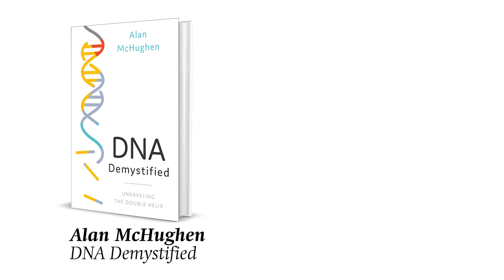What are the ethics of DNA usage? | DNA Demystified | Alan McHughen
Alan McHughen explores a range of hypothetical privacy issues involving knowledge gleaned from DNA testing.

Alan McHughen is a public sector educator, scientist and consumer advocate. After earning his doctorate at Oxford University, Dr. McHughen worked at Yale University and the University of Saskatchewan before joining the University of California, Riverside. A molecular geneticist with an interest in crop improvement and environmental sustainability, he helped develop US and Canadian regulations governing the safety of genetically engineered crops and foods. Dr. McHughen served as a Science Advisor to the Secretary of State (Jefferson Science Fellow) at US Department of State and was recruited to serve as a Senior Policy Analyst at the US Office of the President (Obama Administration). He is the author of six books, including Pandora's Picnic Basket (OUP 2000)